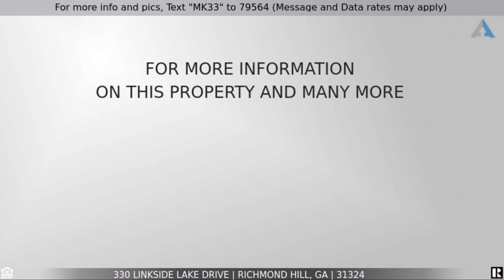330 Linkside Lake, Richmond Hill, GA 31324 ~ Gorgeous BRAND New Home on Half Acre Lot!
to see ALL the amazing details, extensive photo gallery , virtual tour, and current pricing.

Welcome home to 330 Linkside Lake Drive in the desirable Waterways Township community of Richmond Hill, a GORGEOUS, new construction home boasting four bedrooms, three full plus one half baths, and 3,502 square feet of amazing living space situated on a wonderful half acre lot. You will love all the upgrades and extras in this home, including quartz kitchen and bathroom counters, beautiful kitchen island, stainless appliances, upgraded flooring, tall ceilings, amazing outdoor living area with fireplace, and no flood insurance required!

Be greeted by lovely landscaping and mature shade trees inviting you down the long driveway to the front porch. Step inside the entryway, illuminated by a contemporary light fixture, and notice the beautiful upgraded flooring, soothing colors, and tall ceilings throughout. To your right, is the formal dining room featuring beautiful chandelier lighting, a shiplap accent wall, and a large window overlooking the front yard.

Continue to the open great room highlighting a floor-to-ceiling wood burning fireplace with decorative mantel, built-in cabinets and shelving, striking lighted ceiling fan, recessed lighting, and double sliding doors leading to the large outdoor living area.

The stunning eat-in kitchen showcases abundant white auto-close cabinetry with under cabinet lighting, gleaming quartz countertops, large walk-in pantry, expansive island with bar seating illuminated by impressive dome pendant lights, and stainless steel appliances, including a range with hood vent, additional wall oven, built-in microwave, and dishwasher. The breakfast area features a large window providing views of the backyard, a modern box chandelier light fixture, and a door leading to the backyard. You will love the easy flow between these living spaces!

On the main level, you will also find the downstairs master wing and two secondary bedrooms. The master suite features the beautiful flooring, large window, wainscoting accent wall, crown moulding, refreshing lighted ceiling fan, recessed lighting, and spa-like private bath showcasing an expansive double vanity with quartz countertops, clawfoot tub with a picturesque window above, separate frameless glass and tile shower with a rain shower, second shower head, bench seating, and accoutrement niche, sophisticated judges paneling, and an amazing walk-in closet with custom wood built-ins.

The two downstairs secondary bedrooms each feature refreshing lighted ceiling fans, double wide closets, and large windows, while the second full bath highlights a large quartz double vanity and shower over tub.  Also on the main level, you will find a half bath for the convenience of your guests, a charming hall tree at the garage entry, and a spacious laundry room with sink, abundant cabinetry, and deco tile.

Ascend the stairs to the upper level. The fourth bedroom features a refreshing lighted ceiling fan and a large window, and the third full bath highlights a freestanding quartz vanity and shower over tub with tile surround. Also on the upper level is an amazing bonus room with two lighted ceiling fans, recessed lighting, and a reading nook with built-in shelving and bench seating beneath a picturesque window, the perfect place to cuddle up with a book on a rainy day. This spacious room could also be used as a fifth bedroom.

Outside, entertain in your spacious outdoor living space with a cathedral ceiling, gorgeous tumbled brick wood-burning fireplace, and open views to the large, grassy backyard and woods providing the perfect amount of privacy. Or, barbecue on the open patio or play croquet on the expansive lawn!

Additional features include an attached 3-car garage, central heating and air with programmable thermostat, and sprinkler system. The Waterways boasts an amazing amenity package, including a full service marina, dry storage, two pools, café area, bocce ball field, volleyball field, dog park, street lights, sidewalks and more.